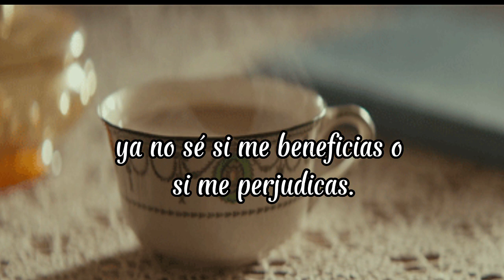Me Sabes a Café (Poema)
Hola chicos buenas tardes el día de hoy les traigo un cuarto poema que a mí el especial me gustó espero que les guste tanto como a mí espero tener para la próxima semana álbum video con alguna leyenda un creepypasta ya que estar un poco mal de la garganta sea pacientes xd.